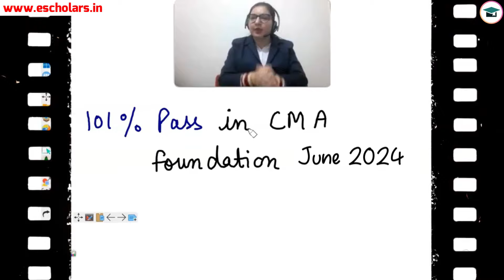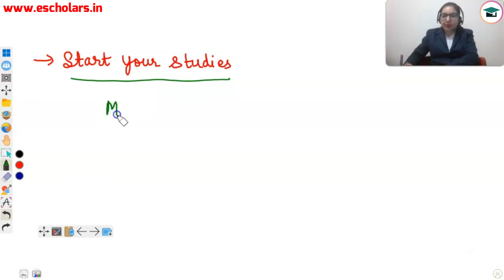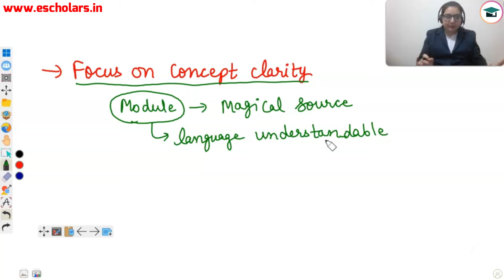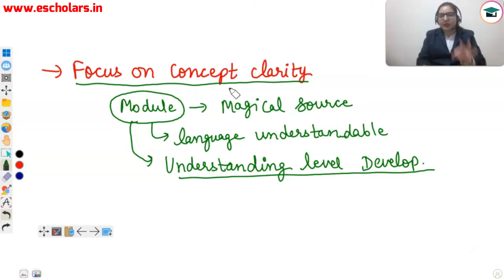101% Pass in CMA Foundation Dec 2024 | Strategy to Crack CMA Foundation Dec 2024 | Revision Tips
101% Pass in CMA Foundation Dec 2024 | Strategy to Crack CMA Foundation Dec 2024 | Revision Tips

In this video we will discuss about 101% Pass in CMA Foundation Dec 2024. And we will also discuss about Strategy to Crack CMA Foundation Dec 2024. This video has been discussed by Sakshi Ma'am under the guidance of Chandan Poddar Sir for CMA Foundation Grooming Education YouTube Channel.

101% Pass CMA Foundation Dec 24,